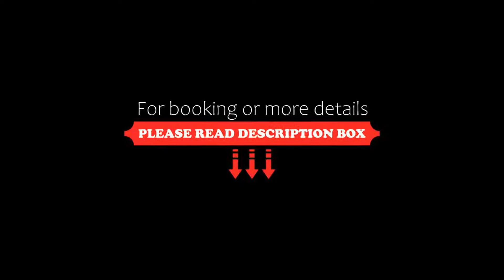Baobab Suites, Siófok, Hungary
About Property:
You're eligible for a Genius discount at Baobab Suites! To save at this property, all you have to do is sign in.
This property is 4 minutes walk from the beach. Located in Siófok, 350 m from Siofok Beach, Baobab Suites provides accommodation with a restaurant, free private parking, a bar and a shared lounge. Featuring family rooms, this property also provides guests with a terrace. The hotel features an indoor pool, a kids' club and free WiFi throughout t...
Property Type: Hotel
Address: 8600 Siófok, 23 Batthyány Lajos utca, Hungary
Searching For
1. Baobab Suites - Siófok - Hungary
2. Baobab Suites - Siófok - Hungary Address
3. Baobab Suites - Siófok - Hungary Rooms
4. Baobab Suites - Siófok - Hungary Amenities
5. Baobab Suites - Siófok - Hungary Offers and Deals
Audio Credit:
Track Title: Subway Dreams
Artist: Dan Henig